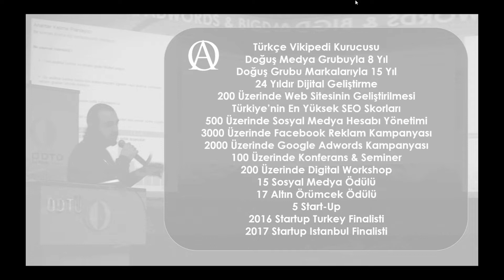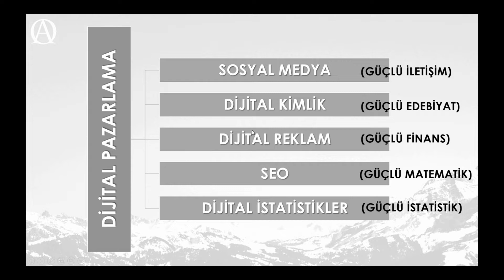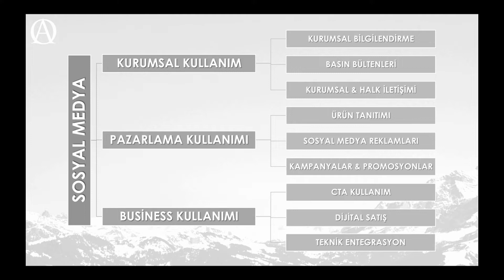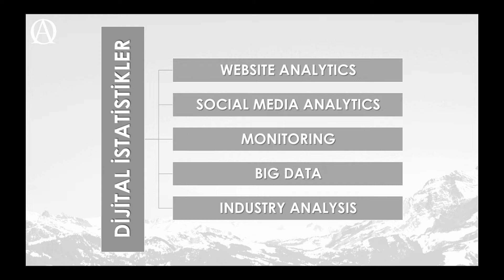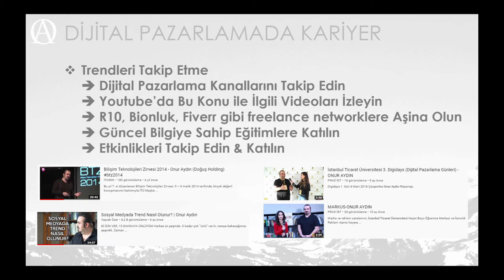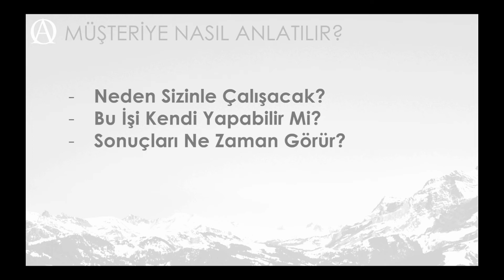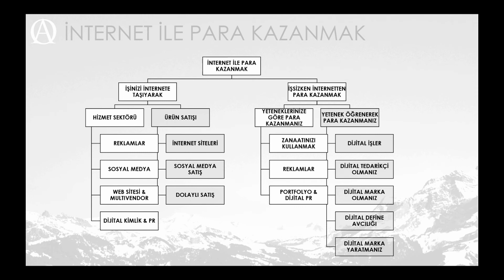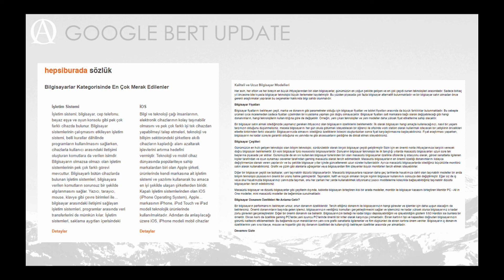Dijital Pazarlama & Dijital Kariyer Eğitimi (Başlangıç) | Onur Aydın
Önceki videoda seste sorun vardı, ben de tekrar sesi kaydettim.

Videoda şu konulardan bahsediyorum :

Dijital Pazarlama Nedir?
Dijitalde Pazarlamada Kariyer | Dijital Pazarlama ile Ne İş Yapabilirsiniz?
Dijital Kariyeriniz Nasıl Başlar?
Dijital Pazarlamanın Hangi Alanı Sizin İçin Uygun?
İnternet ile Para Kazanmak / İnternet ile Nasıl Para Kazanılır?
Dijital Pazarlamada Uzmanlaşma Süreci
ÖRNEK - Google BERT Update (SEO)